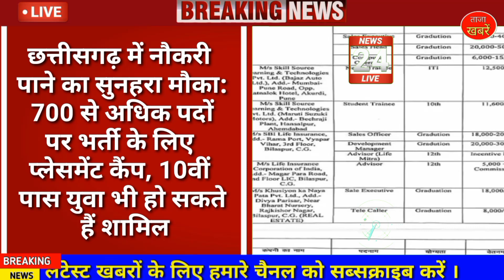Chhattisgarh latest news today